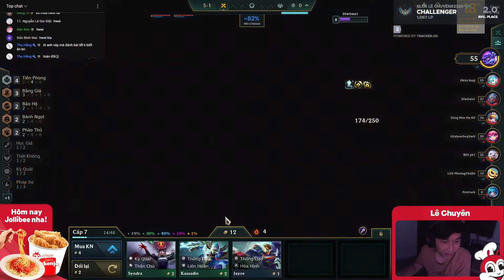LÊ CHUYÊN & BỘ ĐÔI HWEI - WARWICK TIÊN PHONG BẢO HỘ OUT TRÌNH LOBBY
Xin chào , Mình là Lê Chuyên . Nhà vô địch Sea Regional Cup mùa 10
Mọi người ủng hộ cho mình 1 Like và 1 Sub để được xem những giáo án mãn nhãn mỗi ngày nhé
Lịch Livestream cố định : 22:00 - 2:00H hàng ngày